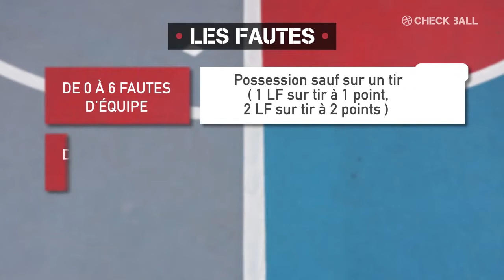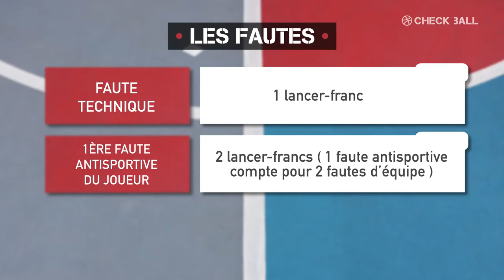La règle: les fautes au 3x3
Compter les fautes au 3x3 est très différent du basket traditionnel. Karim
Souchu et Vincent Royet nous font un point précis sur le sujet